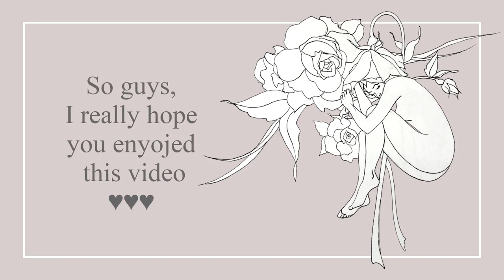Drawing a portrait of princess Cirilla of Cintra - timelapse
Hey guys and welcome to this video, which shows how I drew a portrait of Ciri, a character out of the Witcher universe. I am planning to do a portrait of Yennefer and Geralt as well, so this is the first part of my small witcher portrait series so to say. I am quite happy how it turned out, even though it took me more than 30 hours to draw. What do you think ♡ ?

If you're interested in learning how to draw such portraits, check out my tutorials about that subject:

Empire Seasons - Dan Hening